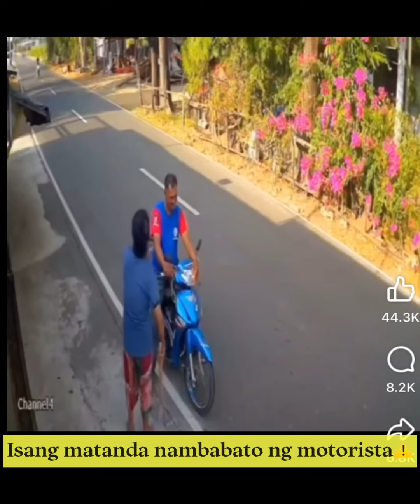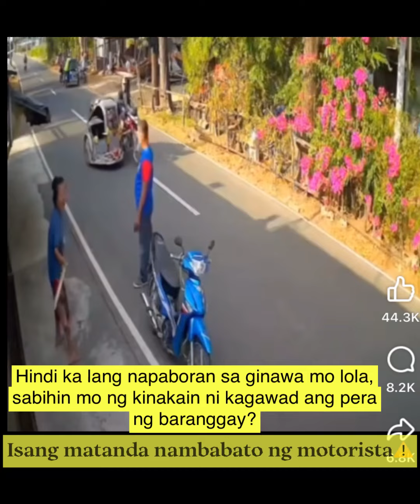Lola nagVIRAL sa pambabato ng motorista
Isang lola sa vintar ilocos norte, nambabatong mga dumaraang motorista